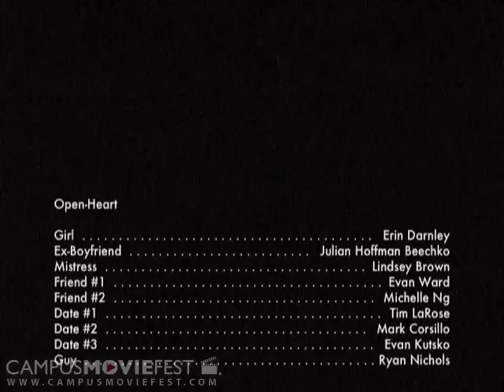Open-Heart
A film about the heartbreak and despair that is love.  It is also a comedy.

Created by WICKED Films at Northeastern University in 2005 as part of Campus MovieFest, the world's largest student film festival.

Open-Heart Cast & Crew :
Evan Kutsko - Captain
with
Ryan Nichols
Evan Ward
Tim LaRose
Jake Dreier
Julian Hoffman Beechko
Michelle Ng
Erin Darnley
Mark Corsillo
Lindsey Brown